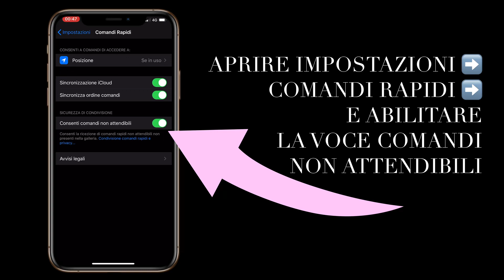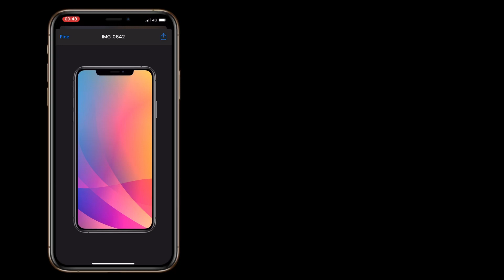Come mettere una cornice a forma di iPhone alle foto - TUTORIAL 🎬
Ciao ragazzi! Ecco una piccola guida per voi! 🎈

Acquista iPhone 11 Pro Max ⬇️

- VERDE NOTTE SU AMAZON DISPONIBILE